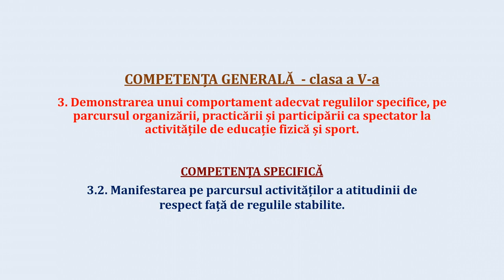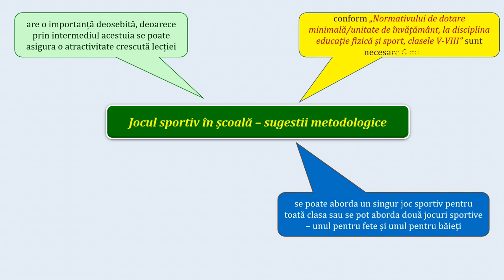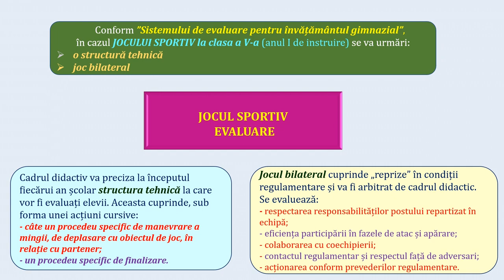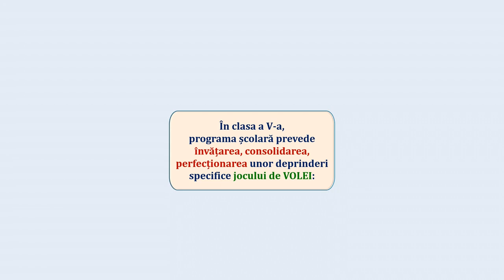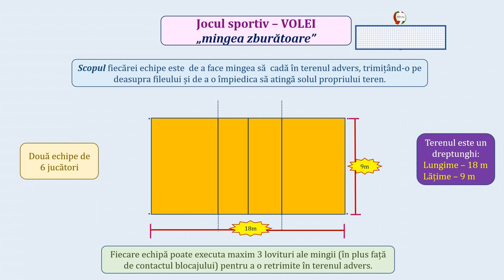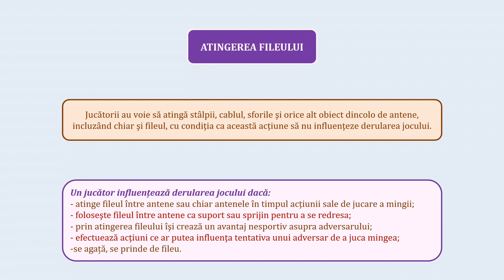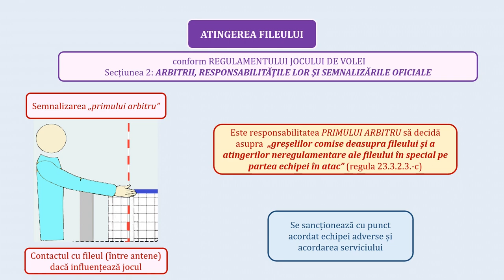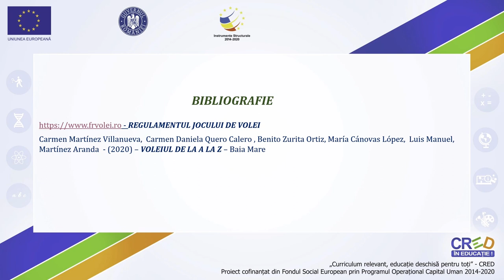Cunoștințe despre regulile de joc: atingerea fileului, lovire dublă, minge ținută - volei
-scurtă prezentare a jocului de volei;
- prevederile programei școlare privind ”Elementele de conținut” la volei - clasa a V-a;
- rolul arbitrilor în jocul de volei;
- atingerea fileului:
 definiție;
 situații din timpul jocului;
 semnalizarea arbitrului;
 sancțiuni.
- minge ținută:
 definiție;
 semnalizarea arbitrului;
 sancțiuni.
- lovire dublă:
 definiție;
 semnalizarea arbitrului;
 sancțiuni.